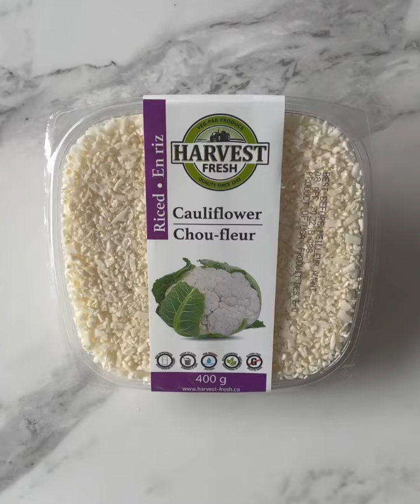Harvest Fresh Roasted Vegetable Chicken Honey Tahini Bowl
Roasted Veggie Chicken Honey Tahini Bowl! Made with the perfect combination of Riced Cauliflower, Cubed Vegetable Medley, Beets, Brussels Sprouts, and a delicious Honey Tahini dressing. Healthy, super easy to make, and a delicious bowl to enjoy for lunch or dinner! Visit us at harvest-fresh.ca/ for recipe ideas, videos, and more! Instagram @harvestfresh43.